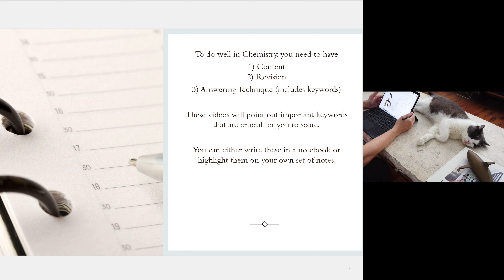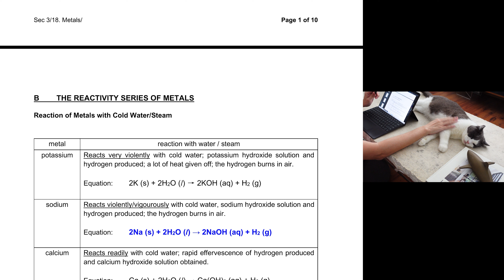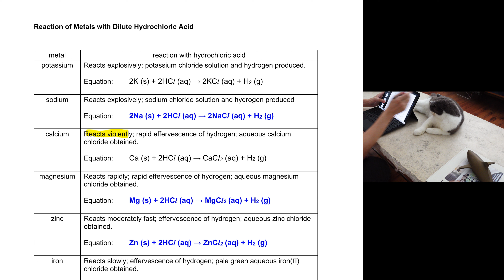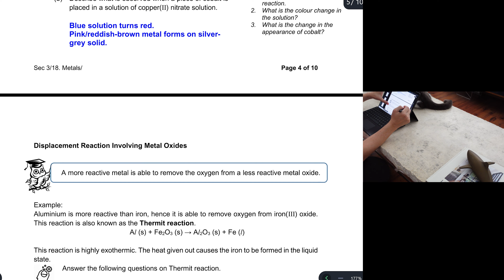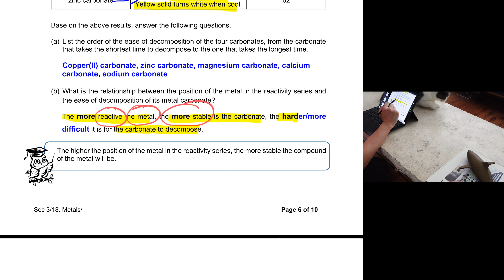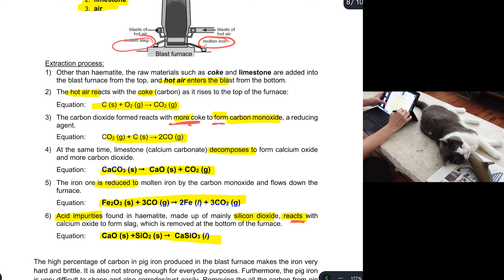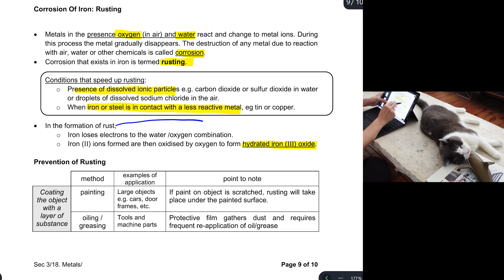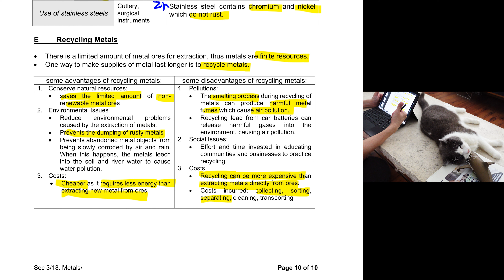Chemistry GCE O level Summary Keywords on Metals. Study with me.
You struggle in Chemistry because FOR EVERY QUESTION in Chemistry, there are 3 components needed that you are unaware of.
1. Content ( covered by school teacher, lecture notes)
2. Revision ( learn the concept over and over again through worksheets and TYS)
3. Answering technique ( Keywords and exam answering format)

Contents can easily be taught or found online but there are no videos on chemistry keywords. Any student in Singapore know how important these keywords are and these videos will try to point them out. The keywords highlighted are the points that I look out for when marking papers.

I would like to say that while some students will purely memorize (and help them score), I strongly believe students understand chemistry better because learning the keywords is itself learning chemistry concepts.

Song
Blue Dream
Artist
Cheel
Album
Blue Dream

Song
Far Apart
Artist
Causmic
Album
Far Apart

Song
Lazy Walk
Artist
Cheel
Album
Lazy Walk

Song
Honey
Artist
Bad Snacks
Album
Honey

Song
It'll Be Alright
Artist
R.LUM.R
Album

Song
Papov
Artist
Yung Logos
Album